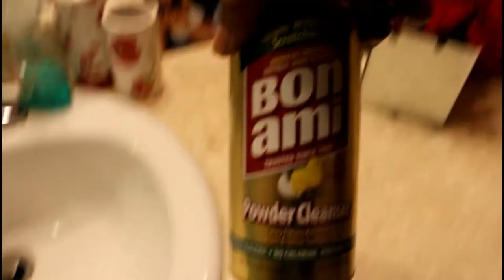MESSY AS HECK! CLEAN WITH ME! BATHROOM CLEANING COLLAB Mommyofthreebrownies vlogs